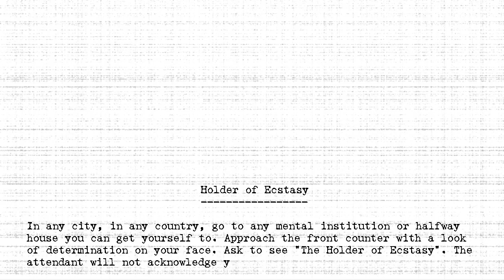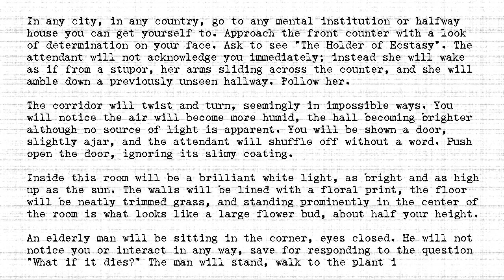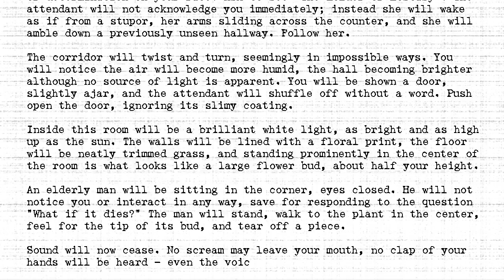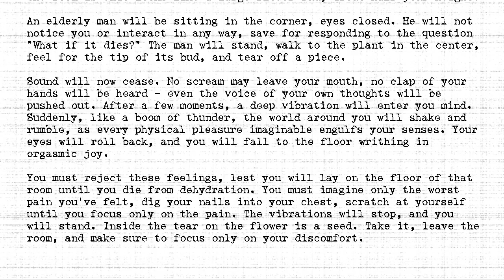The Holders - #187 - Holder of Ecstasy